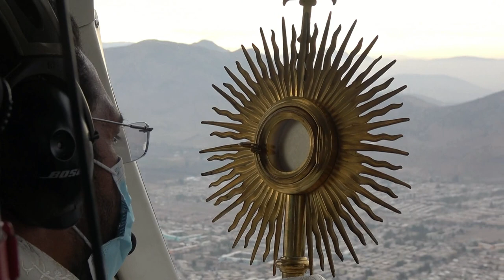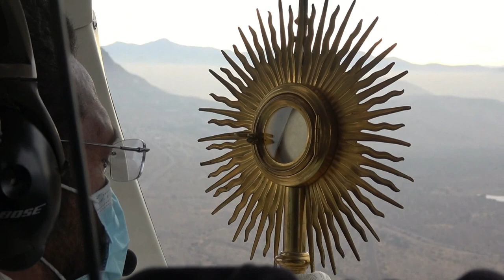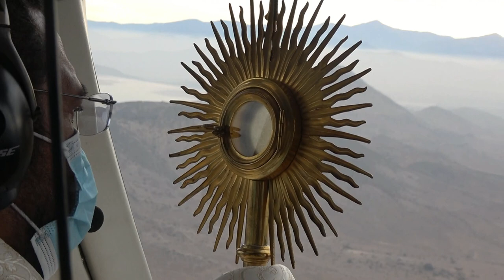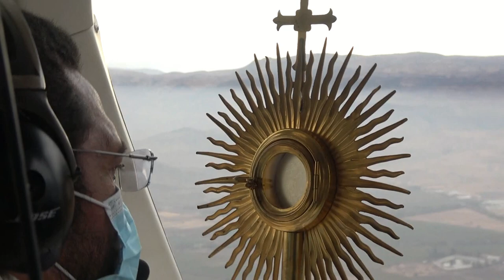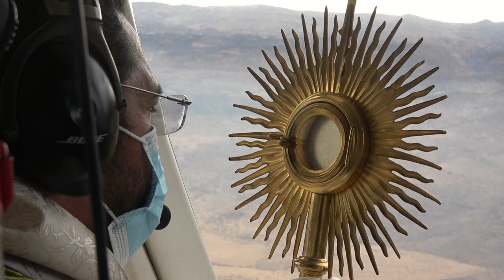EL SEÑOR BENDICE DESDE LOS CIELOS CHILE